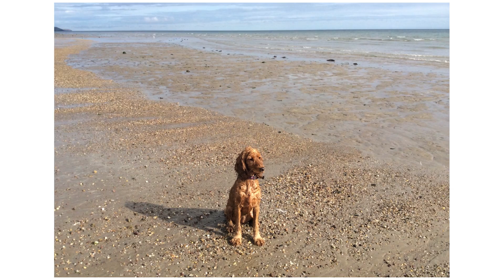Photo a Friend Highlights | The Art Assignment | PBS Digital Studios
Pre-order our book YOU ARE AN ARTIST (which includes new assignments!) Happy Participant Appreciation Month!!
We're taking the next 4 weeks to show off all the hard work you've put into making responses for The Art Assignment, and recognize the many ways in which you support and contribute to this community -- whether that's by making art, leaving comments, or just watching the videos! This week we look at some of our favorite submissions to Tanja Hollander's assignment Photo a Friend.

Get started on the next Art Assignment Book Club book! We'll be discussing it on May 14th.
Art as Experience by John Dewey

Featured in this video:

1. Meg Gilbert & Betty (ARTiculations)
3. Goat Eyes and Howard
8. The Art of Being Human
12. My Year By Design